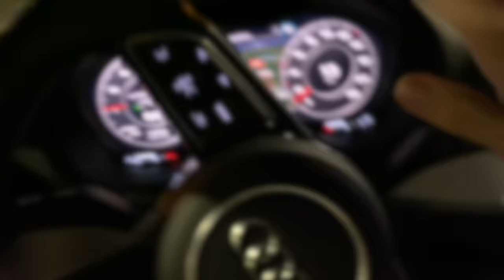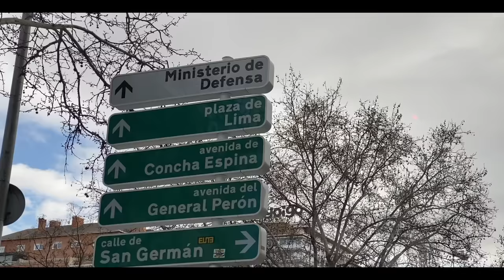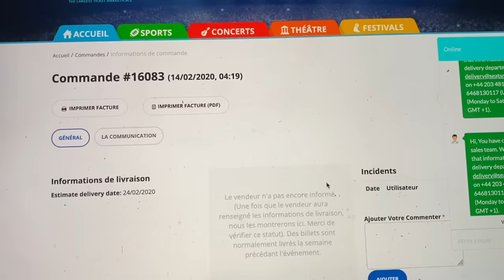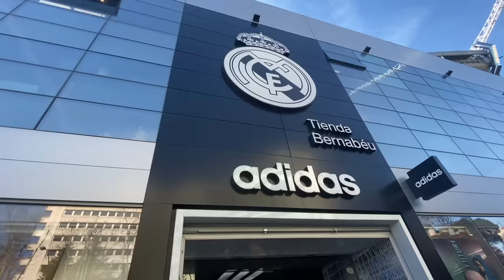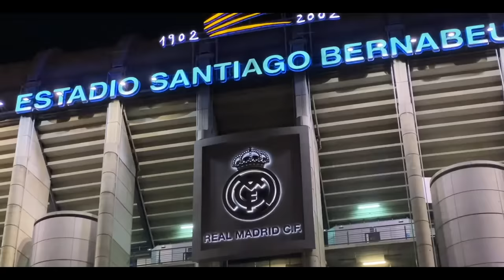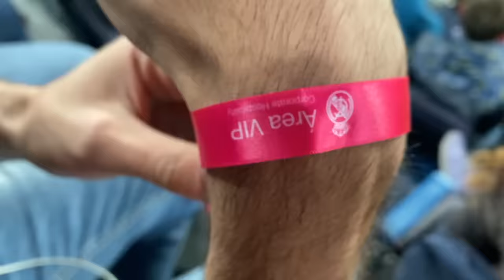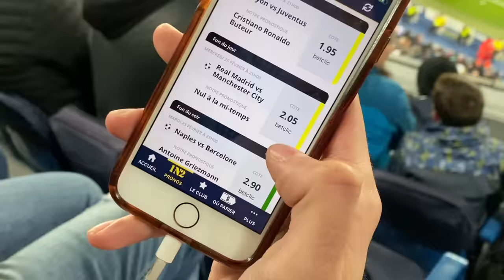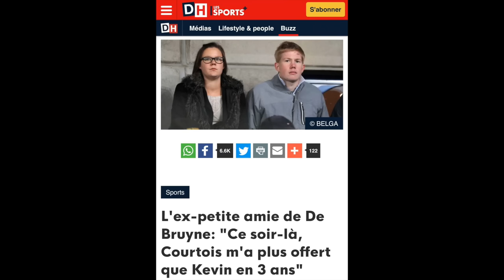ENCORE RECALÉ D'UN STADE... ?!